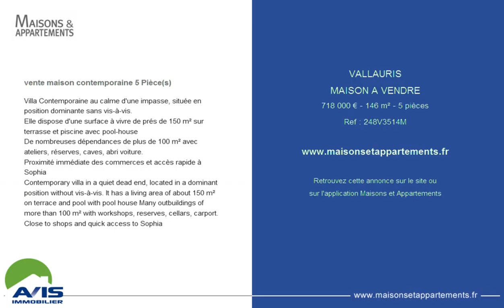VALLAURIS - MAISON A VENDRE - 718 000 € - 146 m² - 5 pièces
Référence : 248V3514M

vente maison contemporaine 5 Pièce(s)
Villa Contemporaine au calme d'une impasse, située en position dominante sans vis-à-vis.
Elle dispose d'une surface à vivre de prés de 150 m² sur terrasse et piscine avec pool-house
De nombreuses dépendances de plus de 100 m² avec ateliers, réserves, caves, abri voiture.
Proximité immédiate des commerces et accès rapide à Sophia
Contemporary villa in a quiet dead end, located in a dominant position without vis-à-vis. It has a living area of about 150 m² on terrace and pool with pool house Many outbuildings of more than 100 m² with workshops, reserves, cellars, carport. Close to shops and quick access to Sophia

Cette annonce vous est proposée par l'agence AVIS IMMOBILIER  (MCI)